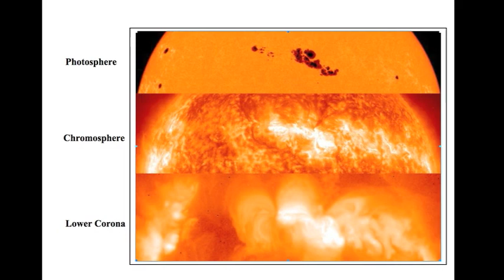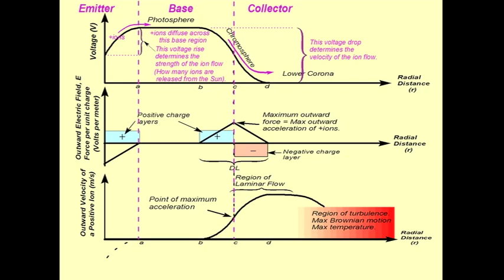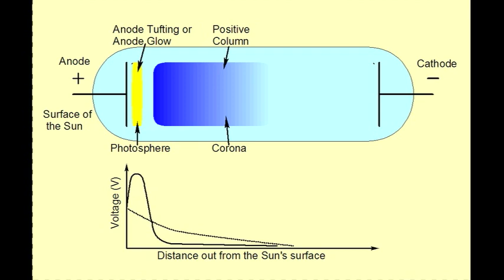DONALD E. SCOTT | Thunderbolts Podcast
Dr. Don Scott elaborates his theory of junction transistor-like action on the Sun's surface. You may review Dr. Scott's thesis